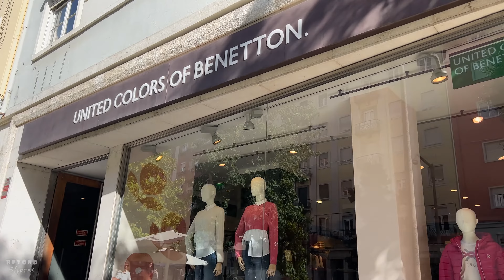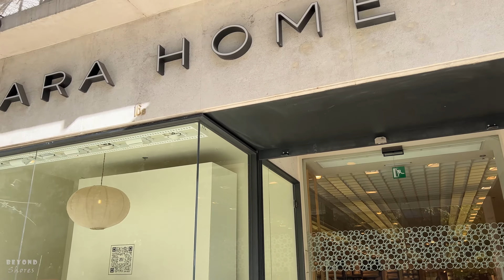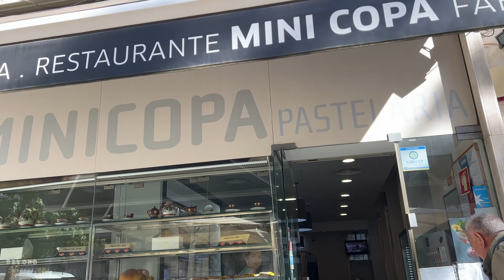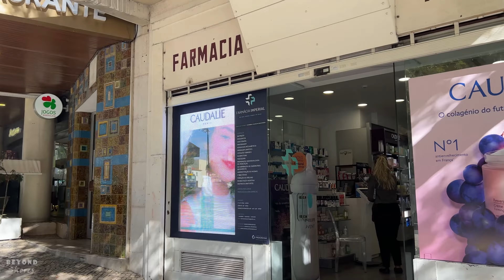Sunny Autumn in Lisbon City Walk 2023 🍂☀️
Join me on a stroll along Alameda! I'll guide you through the street, exploring various shops as we go. We'll encounter trendy cafes, and intriguing stores, and experience the bustling atmosphere of this place. Come along and uncover the unique charm that makes this street special.

Filmed: Monday, November 6, 2023, 11:40AM CET
Weather: Sunny
Temperature: 19℃🌡